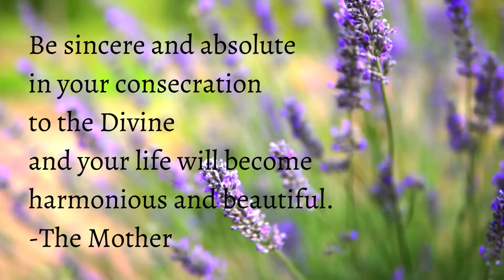Inner Guidance Series 66